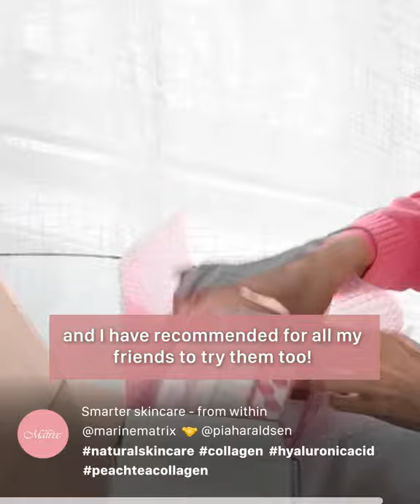Pia Haraldsen talks about Nordic Beauty™ Collagen Shots